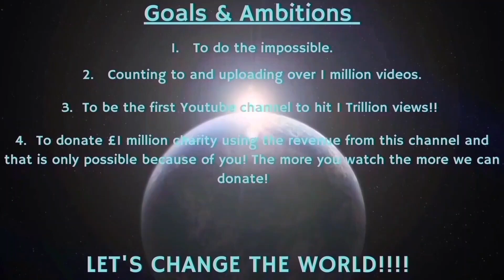Counting to ONE MILLION!!, This is Number 97,943